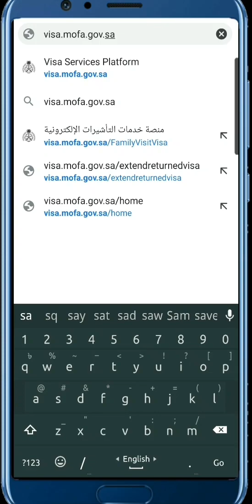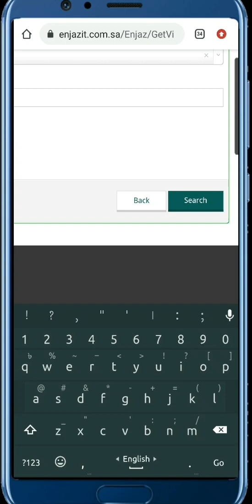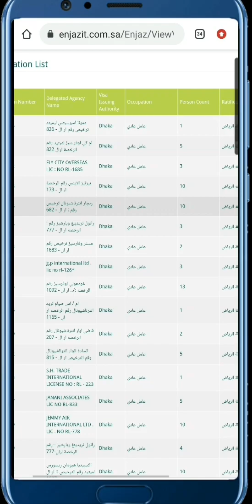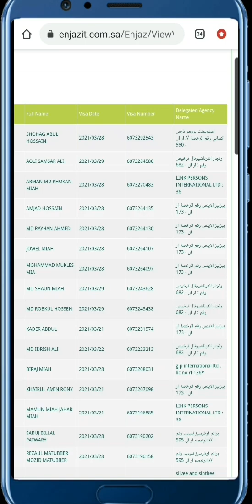সৌদি ভিসা চেক | ওকালা চেক | কফিল ঠিকানা চেক|How To Check Visa Wakala Saudi Arabia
সহজেই চেক করতে পারেন কফিলের ঠিকানা
ভিসা ওকালা হয়েছে কি না |